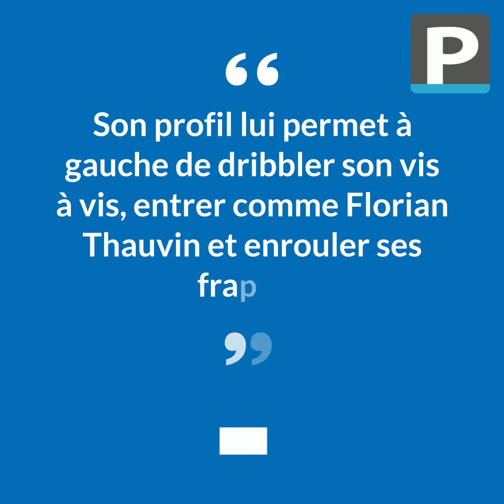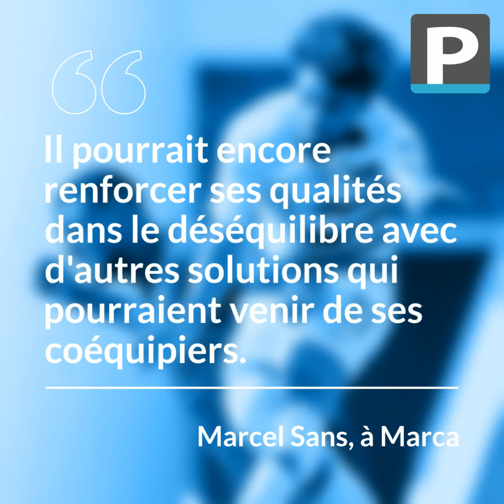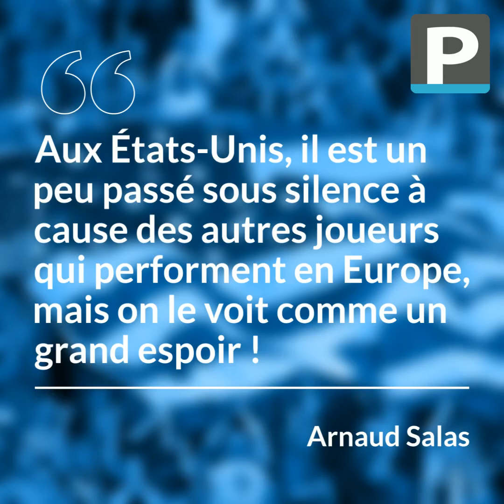Qui est Konrad de la Fuente, la nouvelle recrue de l'OM ?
C'est officiel, Konrad de la Fuente est Olympien, il s'est engagé pour un contrat de 4 ans. Le jeune américain de 19 ans arrive du FC Barcelone où il évoluait surtout avec l'équipe B.